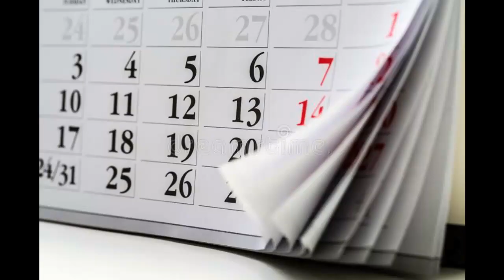VOICE REVEAL! + the future of my channel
hee hee funny voice go brrrrrrr
[CREDITS]

[SOFTWARES USED]
editing- wondershare filmora 9 (kinda sucks ngl but whatev)
thumbnail art- krita
(all art and editing by me)

spaghetti - for fueling me
viewers like you! :3